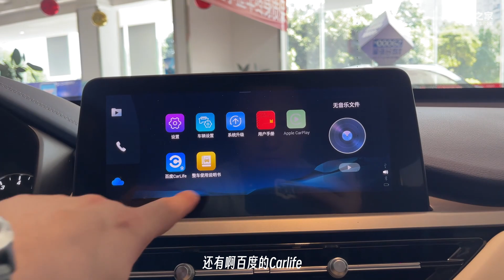探店丨价格不能再“入门”了 实拍2023款瑞虎5x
探店实拍2023款奇瑞瑞虎5x,外观内饰有所调整,动力部分提供1.5L自然吸气和1.5T两种排量多款车型,主销车型价格落在8万元区间,能否成为更实用代步伙伴?